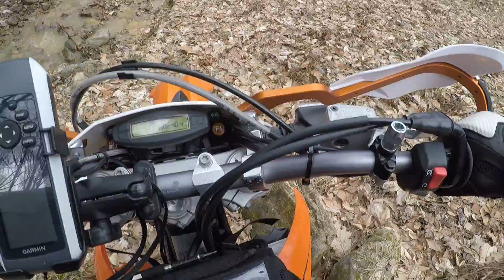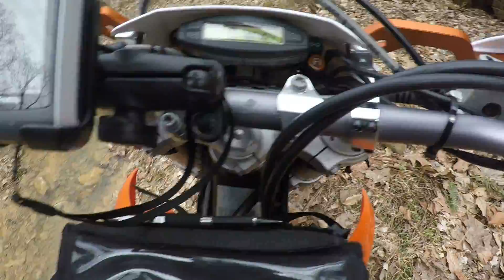Episode 20: Trouble Lies Ahead Part 2, Pine Ridge Rd West Virginia Dual Sport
Continuation of Episode 19.